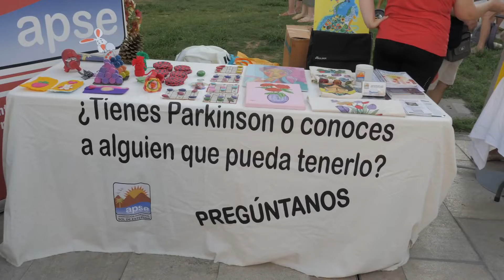La Plataforma del Voluntariado de Estepona organiza un mercadillo solidario para el próximo sábado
La Plataforma del Voluntariado de Estepona ha organizado un mercadillo solidario que tendrá lugar próximo sábado, día 3 de diciembre, en la plaza Antonia Guerrero. Será a partir de las 16:00 horas y participan varias entidades locales sin ánimo de lucro